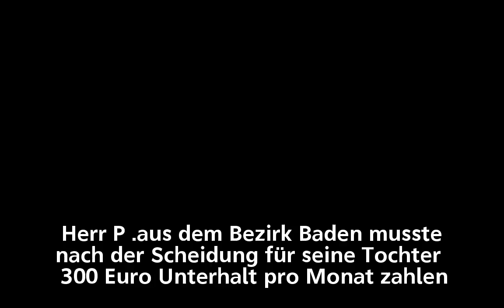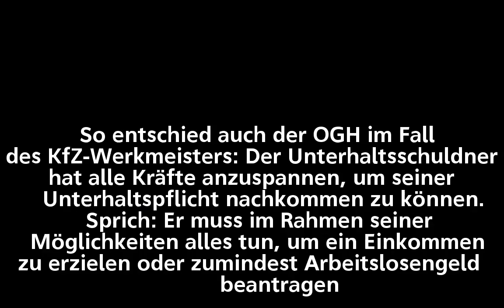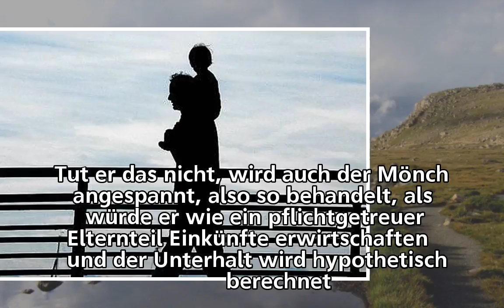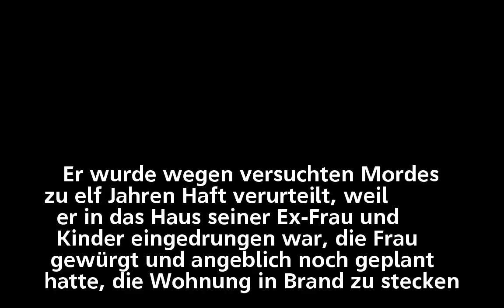Wenn der Papa nicht zahlen will